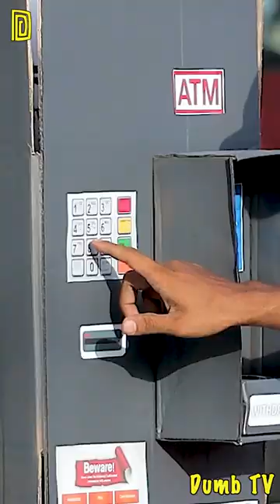Free ATM For Poor - Dumb TV